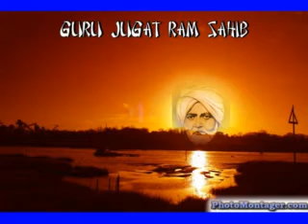GURBANI JAP MAN SAT NAM SADA SAT NAM ,KALYANDAS